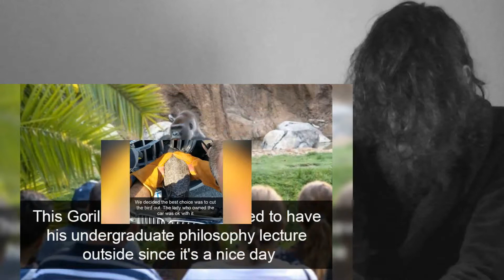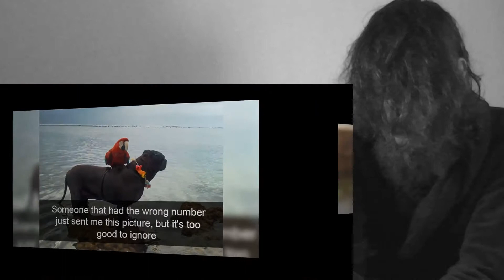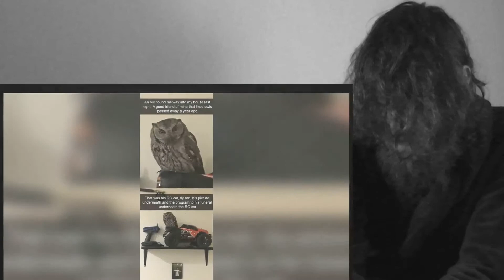Funny Animal Snapchats That Will Make You Laugh Or At Least Smile CRAZY REACTION!!!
This is a "Funny Animal Snapchats That Will Make You Laugh Or At Least Smile" CRAZY REACTION!